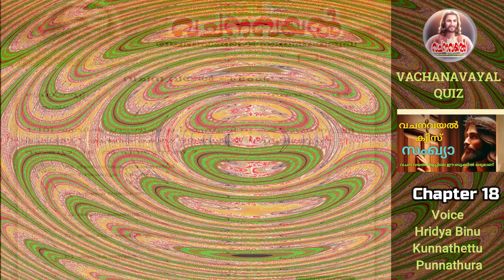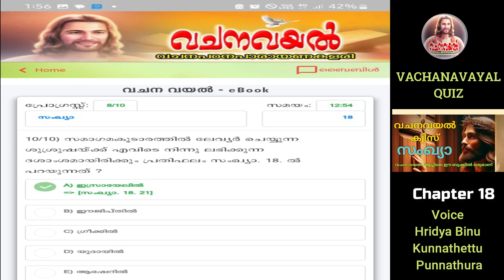Episode 18 /സാംഖ്യാ 18/ വചനവയൽ ക്വിസ് / അദ്ധ്യായ അടിസ്ഥാനത്തിൽ